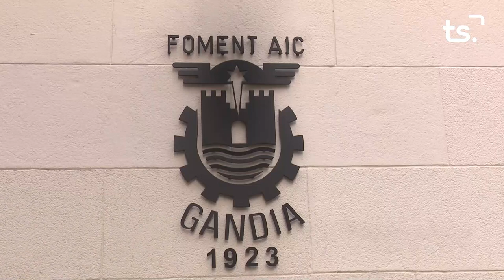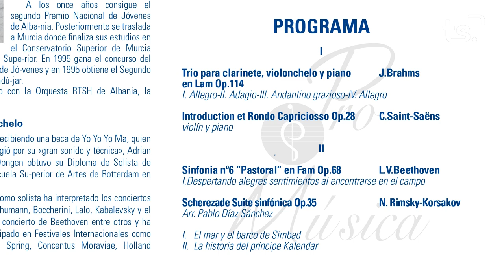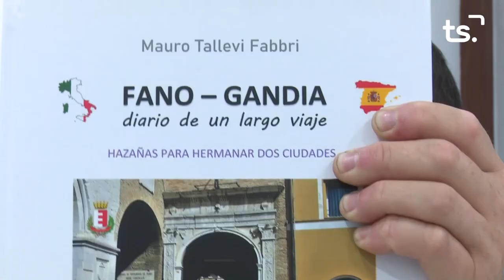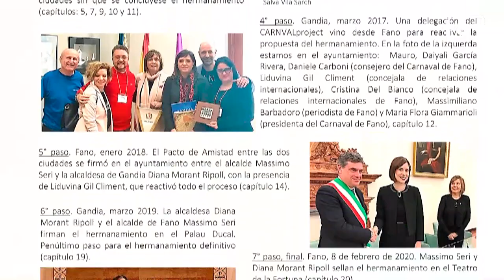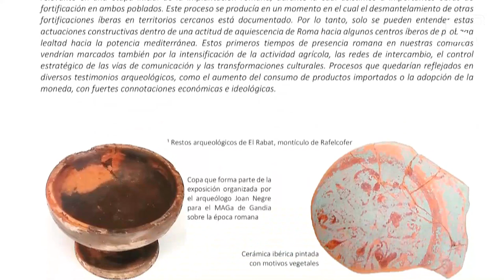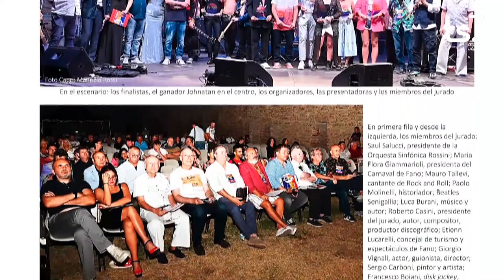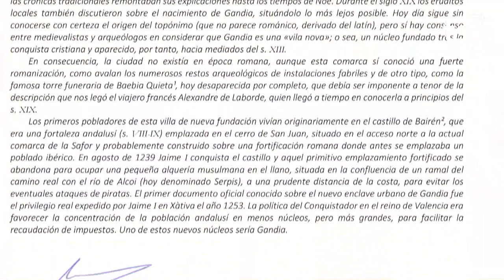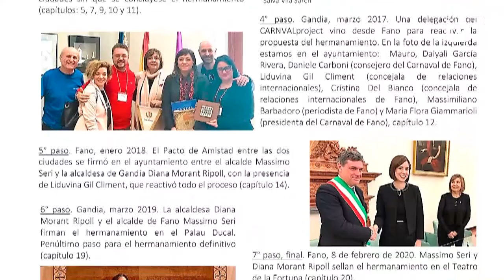MAGAZIN TS DIJOUS-PREMI FOMENT CULTURA + PRESENTACIÓ LLIBRE FANO-GANDIA - 2023-11-09